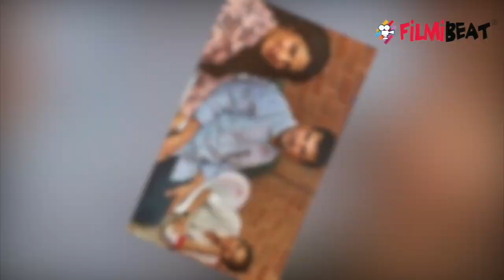The Sky Is Pink: Priyanka Chopra gets EMOTIONAL during shooting ; Here's why | FilmiBeat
Priyanka Chopra gets emotional on the sets of The Sky Is Pink. Finally Priyanka Chopra returns to Bollywood after a hiatus with the upcoming film, The Sky is Pink. The October release had its world premier at Toronto International Film Festival on Saturday. Watch the video to know more about this !